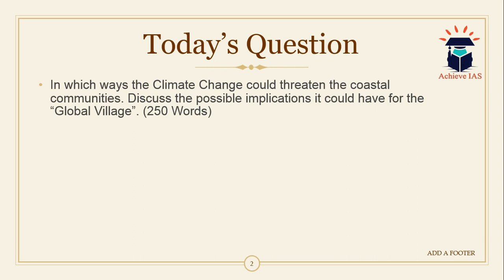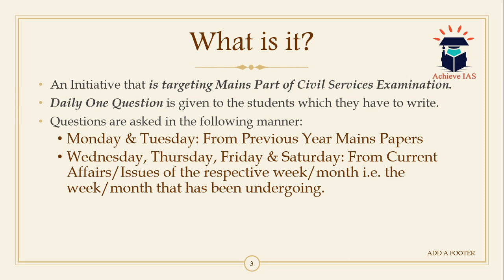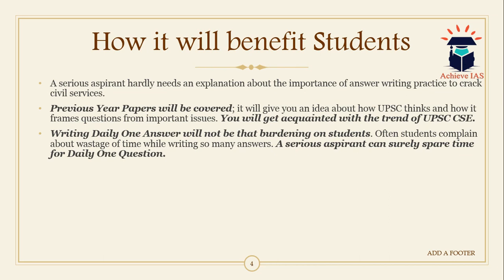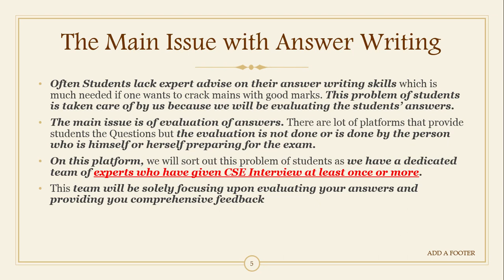Achieve IAS Daily Mains Answer Writing Initiative, 8 November, 2019, Target CSE 2020